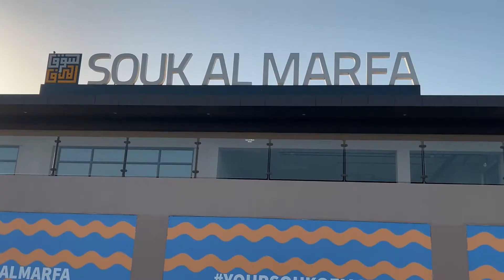Souk Al Marfa I Deira Islands Waterfront I Free Abra Ride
Souk Al Marfa, which is in its first phase of opening, currently has 400 stores selling everything from carpets to spices, fashion and electronics. There's also a dedicated Thai Market with street food, clothing and handicrafts from the country.